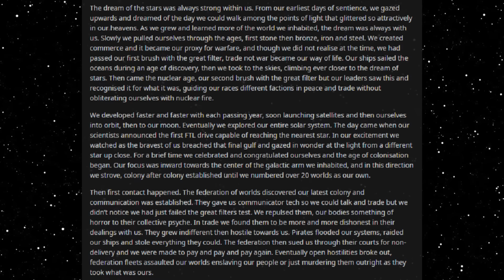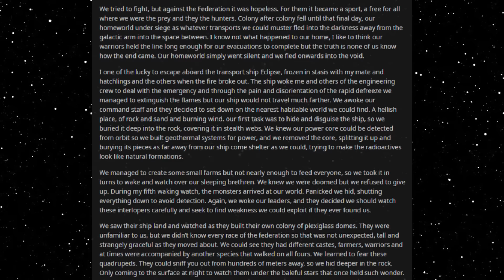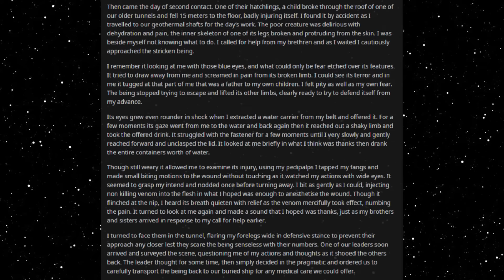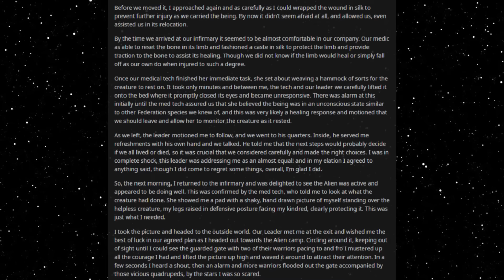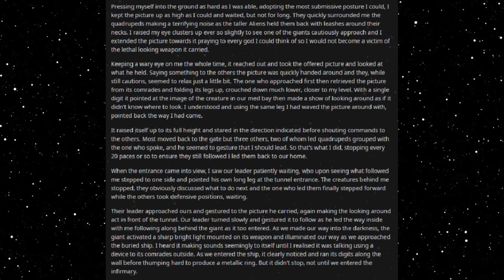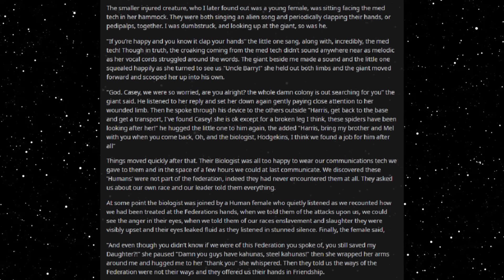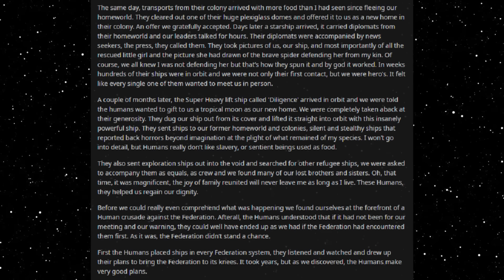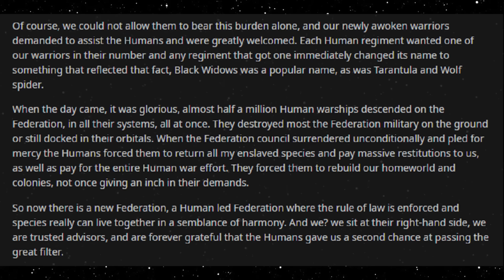Best HFY Reddit Stories: The Great Filter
Second contact...

An original story written, and granted permission to narrate by u/Utwig_Chenjesu

Current Patreons:
Roger Dial
J. Howard
Samuel king
Nathan Riek
Mezec
Nikolous Rice
Jeffery Needham
Dwavenminer
Daddy Jesus
Green Blaster07
Warutteri
Nick Hatley
John Etgar
Luis Medina
Adam Drawdy
James Erb
Evan Summers
pedro batista cepeda
Daniel Gartin
Jeromy Carmickle
Jeffrey hedlund
RUBEN
Tanner Ryan Jollet
Dan Chadwick
Dionysus
Jason Pearson
Wolflet
John J Riggan
Joel Nikula
Daq Britton
Erick Jaquez
Elitedrone
Weston Simmons
Mario Colon
Stephen Dower
Jonas GrundstrÃ¶m
Joey Bates
Brennan Robertson
michael lee
laurine manigat
Elim Tevir
Alexander Michael Fraser
Micky
Thee_ Number_Six
Raymond Demara
Christopher Heredia
Maze Zy
David Arva
Logan Herron
John Weaver
Malovich
Silvan Fricker
Mr. Karlsson
Manuel Garcia Soto
Jonathon Chasteler
KazuniTheAvali
Cloodden
genomephilanthropist
boone stover
Dustin Tijerina
Thobias Ã¥man
Nicholas Johnson
C Fern
TheBadassForunnerElite
oliver Pettersson
John Arians
eistee9683 .
SCP-49730
Jeff Kaiser
Alex Corl
Jess Hobart
Purple Magi
Matthew
william
Mr. NoNameA2601
Vengrov
Andre Tolmich
Dexxuleed
Ross Warden
Jason
Blighty
saber154
Cameron
Felipe Agudelo
juan ruvalcaba
Davin Smith
chaoticPopo
Possibly Here For Plot
Sapient_table
Vanopolis
Trey Hull
MÄ«onikoi
chzoe warford
Andrid9
daniel john gerhart
Mr.Monical
Kimball Boyd
but span
Shaun Jacobs
Enterprise
Tradainian
Quakes
Peter Crane
daniel mayo
Adrian IwaÅ„ski
Joshua brown
Dopamine Coma
Carl
Rusty Shackleford
Logan Jacobsen
Tech Priest Toaster
Thirteenth Angel
James Gregory
OyBoy413
Drakos
chaosdays
john
Yahsho Jinn
Chris Hogg
JordKriger
Nathaniel Krauss
Namel909
Devara Saira
Sturlaugur Arnar Kristinsson
Michael Morse
Nick Devor
Mitchell Taylor
PATRICK JAN JOSUA DAVIDSEN
Imp erishable
dioriteigneous
NightVision
Nathan west
matthew baker
Danger N00dle
DragenDragoon
Corbin Mcneill
nick davie
OTTO DBS Gaming
Danial Zujkowski
Dalmenuis
Tyler Bremer
eyes downfield
king vice
Barrage balloon
Roy Nicolaysen
Merlin Morgan
DebautcheryDecanter
julekule
Dragonking
Jonathan Torrez
Riokan
Juliano De Luca
Brice Abbott
Arin Storm
Logan Kuhlman
CLOROX D VIKING
Wln424
Viridity one
ShadaePrajschet
jordan simmons
Joey
iamblt
some wierd guy
Chandler Riley
Thomas Panis
John Meek
turnip hunter
Jarrett Campos
shadow sword001
joshua stone
Jim Flint
koollman
Dank Matter
Alex Farmer